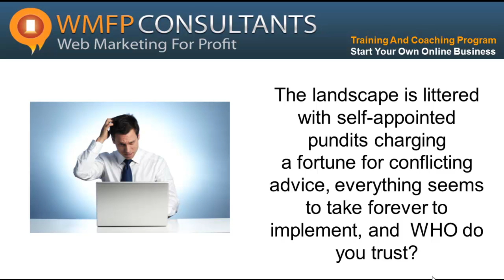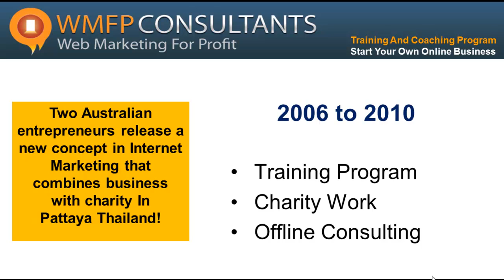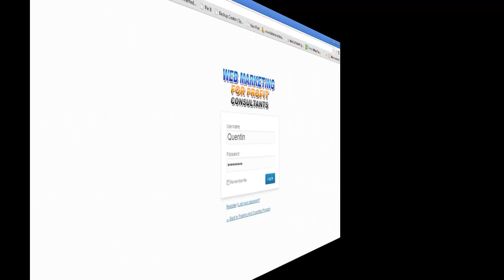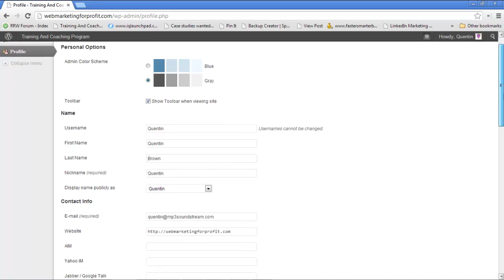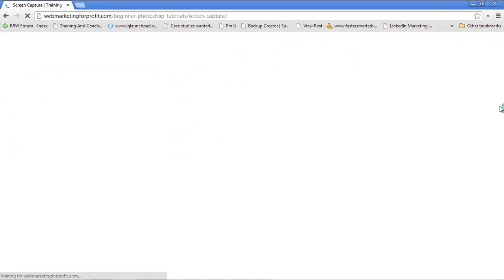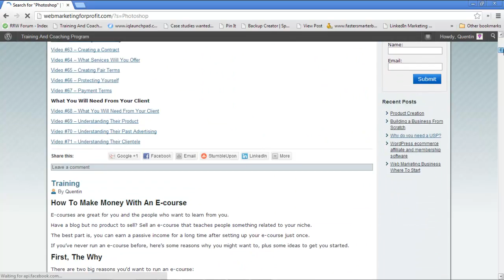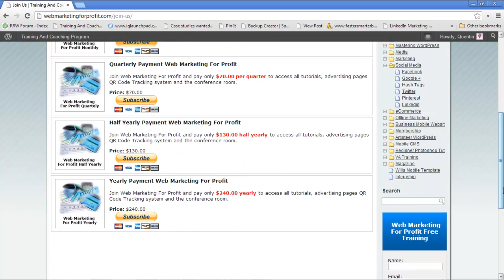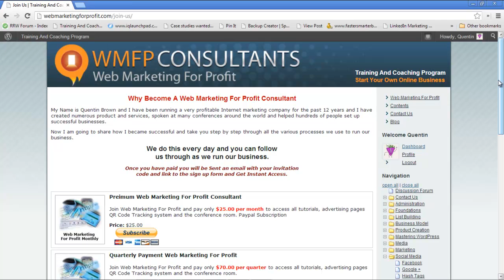How to start your own internet business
Your new online business is built on skills and we are here to help your web based business grow and develop.

Lots of programs tell you what to do however we will Show You How To Do It and develop your Skill base through interactive videos and tutorials.

My Name is Quentin Brown and I have run my successful online business since 1998.

Product development, software, Web Marketing, consulting are just some of the areas I have used to build my profitable business.

I was an accounts clerk so no real geeky talent just basic business principles

We give you access to all the different tactics we use to run our business on a daily basis.

This is not a bunch of fictious tutorials about dogs or cats but real live examples of how we generate paying customers and develop ongoing income.

Of course you can spend hours sifting through all the free information however we have already done the hard work, so you can fast track your business.

Some of the tutorials you will not find anywhere as they are experience.